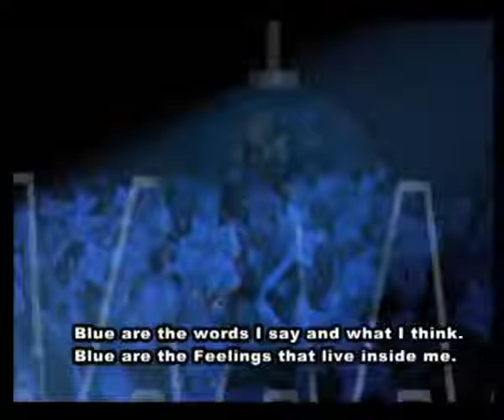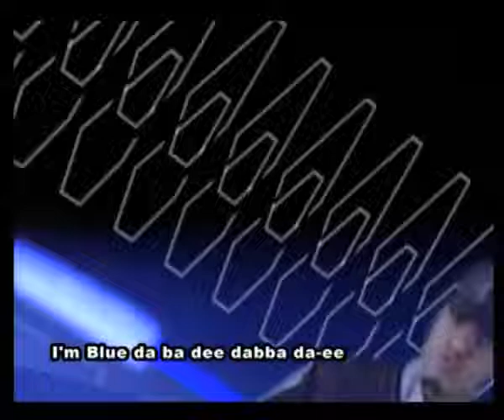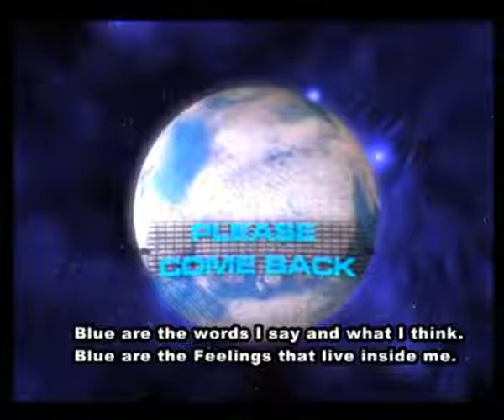Blue Da Ba Dee (lyrics) - EIFFEL65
About a little guy
That lives in a blue world
And all day and all night
And everything he sees is just blue
Like him inside and outside
Blue his house
With a blue little window
Cause he ain't got nobody to listen to
I'm blue
Da ba dee da ba di
I'm blue
I have a blue house
With a blue window
Blue is the colour of all that I wear
Blue are the streets
And all the trees are too
Blue are the people here
That walk around
Blue like my corvette its in and outside
Blue are the words I say
And what I think
Blue are the feelings
That live inside me
I'm blue

Per noi tutti gli amanti della Dance anni 90!

Se vi piace il contenuto di questo canale, sostenetelo semplicemente abbonandovi, mettendo mi piace e condividendo!!